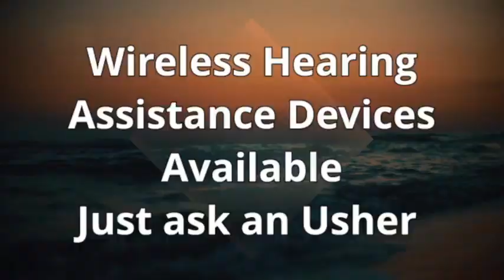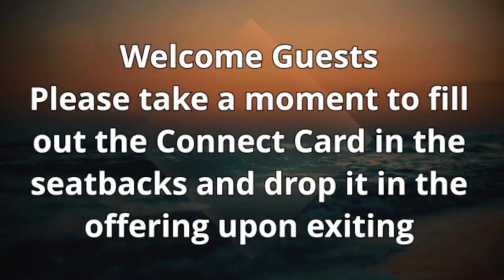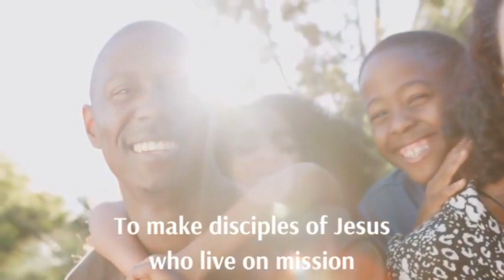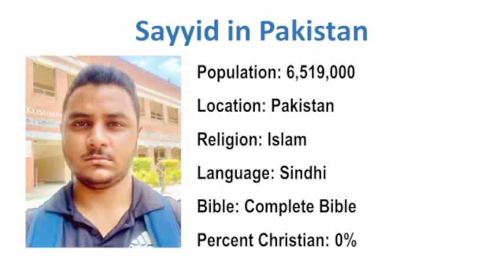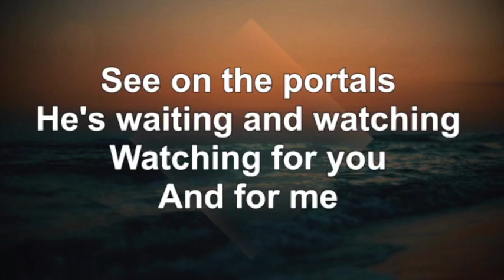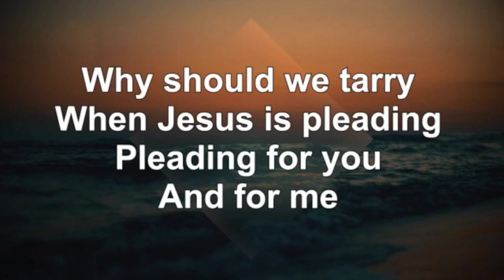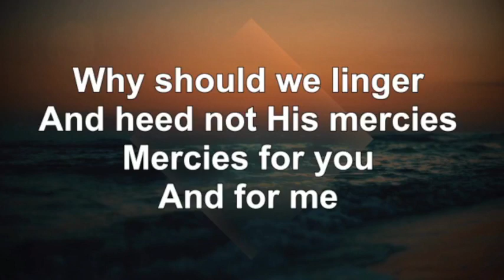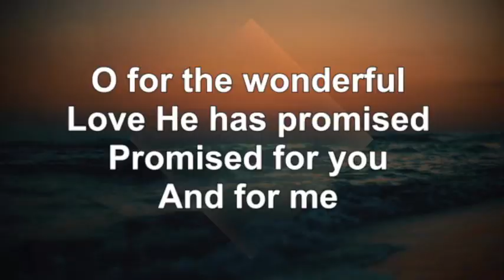Loving Truth: 1 Timothy 1:3-7